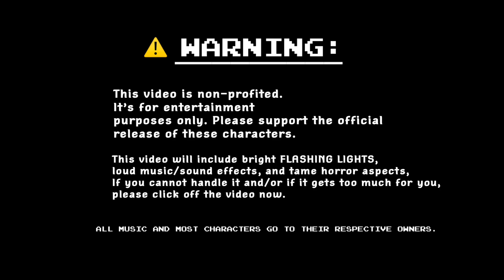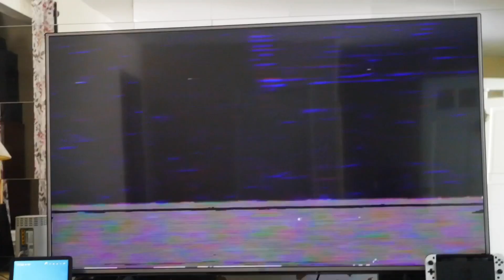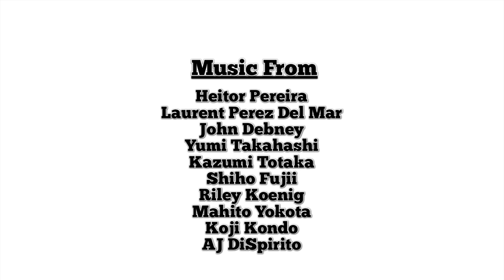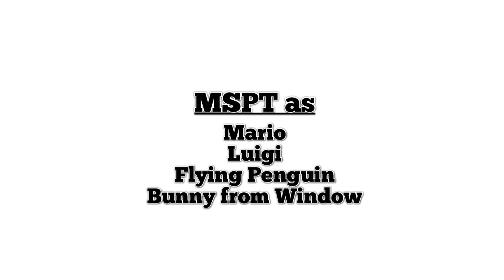MSPT: Mario Trapped in the Games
Mario was playing a video game until his TV started to act very strange... He goes near it, and he gets sucked into the game. Mario gets confused about where he is, but later, he runs into Isabelle, whom she helps him figure out how to get back home. Peach and Luigi will also be there to help him from the real world, by switching to other games.
Thumbnail & Logo Art made by -
CAST (Voice Actresses):

Isabelle - @123emilymason
Peach - @Vhispearl
Please support the official release of these characters. This will include BRIGHT FLASHING LIGHTS, loud music/sound effects, and tame horror aspects. If you cannot handle it and/or if it gets too much for you, please click off of the video now.

Here's my Nintendo Switch Friend Code: SW-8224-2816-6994.